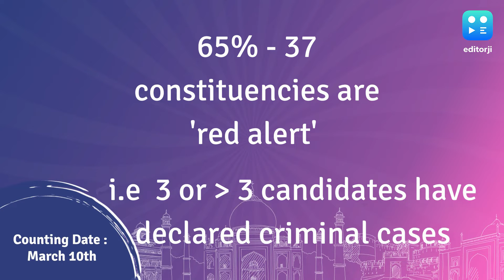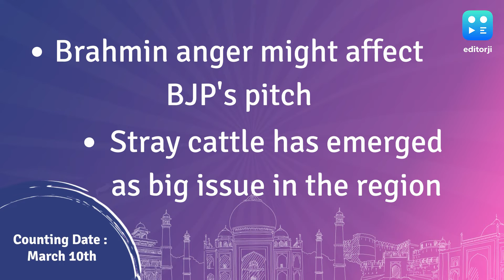UP Election 2022: 57 assembly seats voting in Phase 6 - Here's all you need to know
UP Election 2022: 61 assembly seats voting in Phase 5 - Here's all you need to know